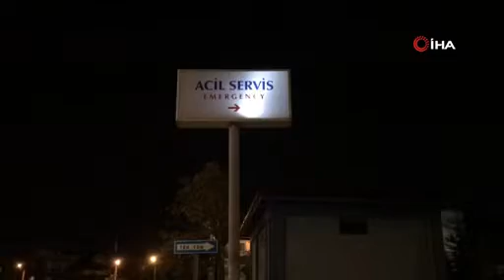Karapürçek'te kanlı kavga! 27 yaşındaki genç silahla vurularak hayatını kaybetti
Karapürçek ilçesinde aralarında husumet bulunan gençler arasında çıkan kavgada silahla vurulan 27 yaşındaki İsa Kara, kaldırıldığı hastanede tüm çabalara rağmen hayatını kaybetti. Olay sonrasında jandarma ekiplerince 5 şüpheli gözaltına alındı.